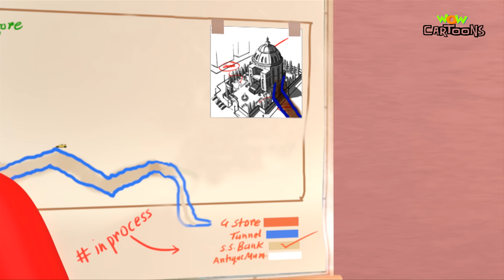Jogawar का General Store | Chacha Bhatija | Hindi Cartoon | Cartoons For Kids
Jogawar poses as a reformed person who is now operating a general store in Funtooshnagar. Chacha and Bandookni are surprised to see him as a good citizen but Bhatija has his doubts. Meanwhile, the same night we see that Jogawar enters Funtooshnagar Bank through an underground tunnel robs off all the lockers, seals the floor properly, and runs away when the security guard opens the main door in the morning. Watch the episode now on Wow Cartoons.